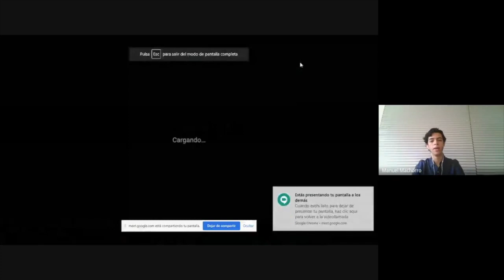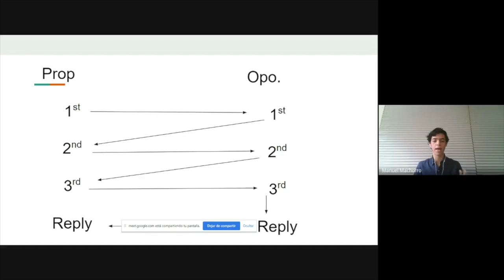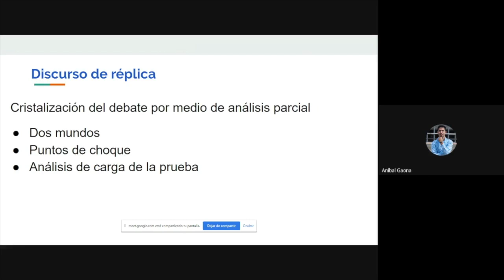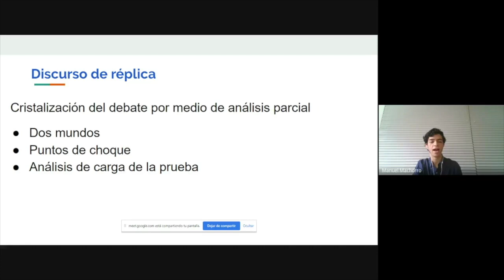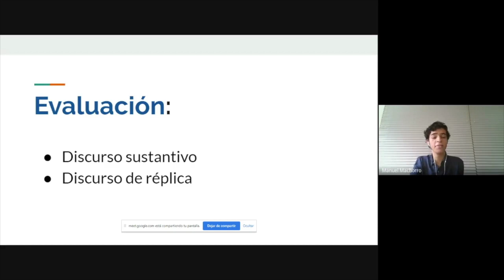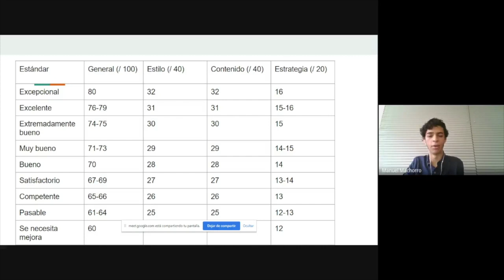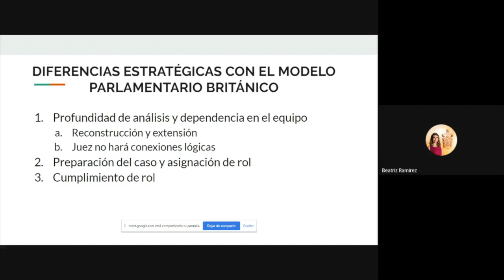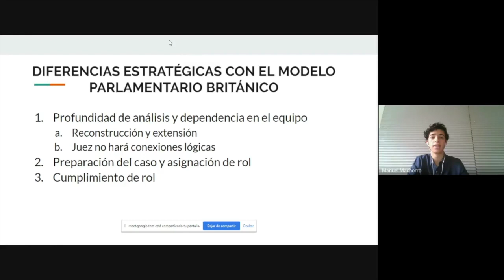Taller de Debate - Formato World Schools por Manuel Machorro